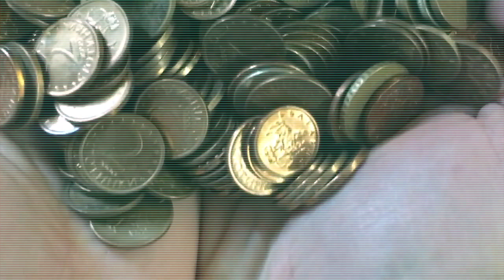The Sound of Coins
The Sound of Money :D 🎧 💰🔊
ZIP INCLUDED: WAVE (44.1kHz/16bit) & Mp3 (320 kbps)